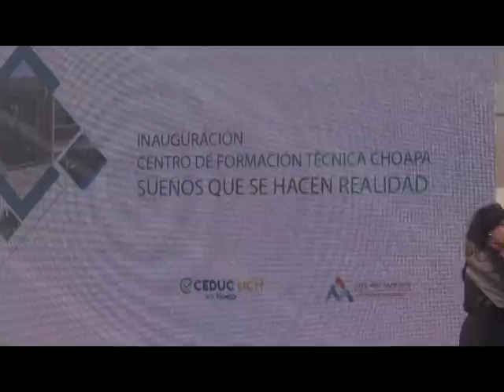Inauguración Ceduc Choapa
Fue inaugurado de forma oficial el nuevo Centro de Formación Técnica Ceduc UCN sede Los Vilos. El alcalde de Los Vilos lamentó "la censura" por no poder intervenir en el acto